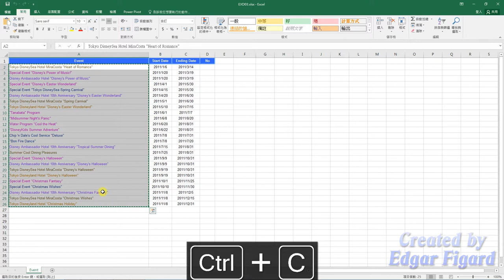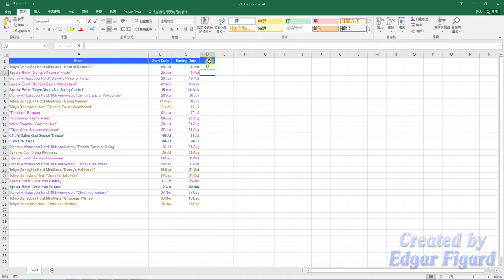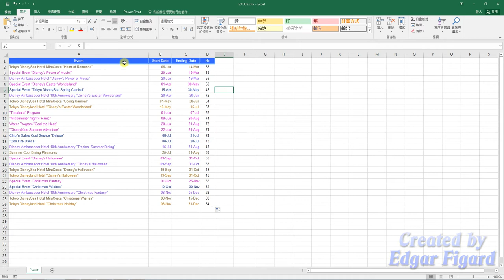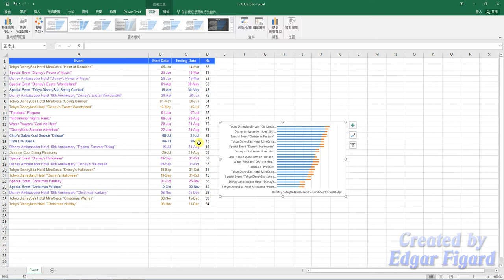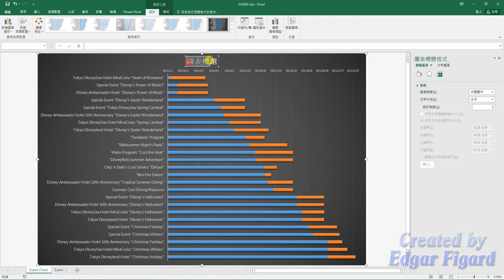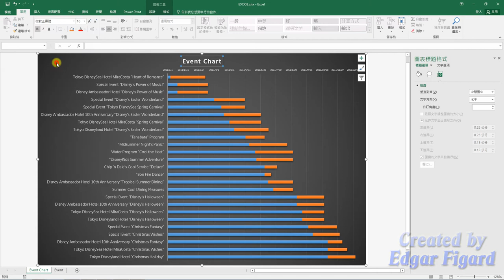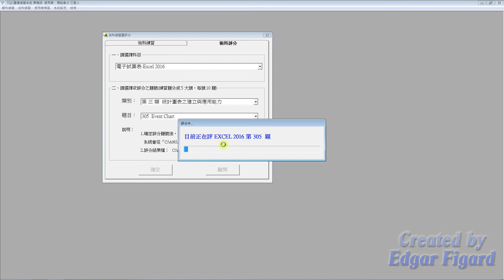TQC Excel 2016動態解題示範 - 305 Event Chart